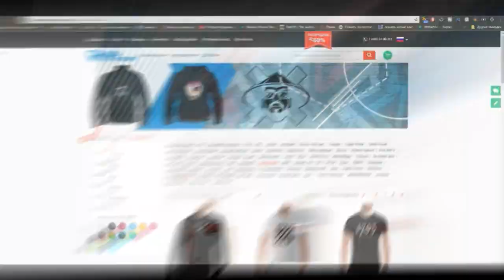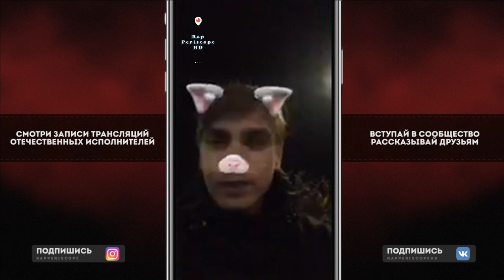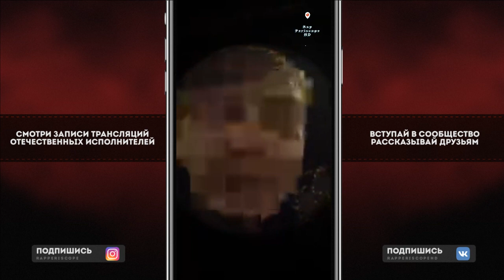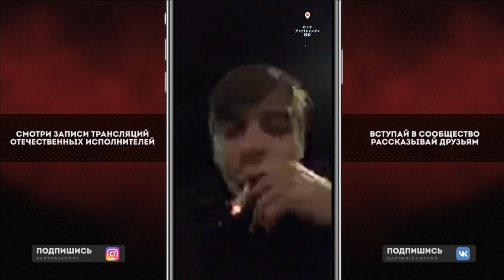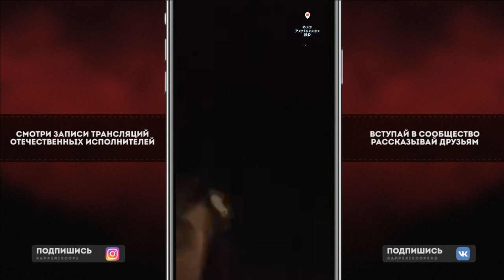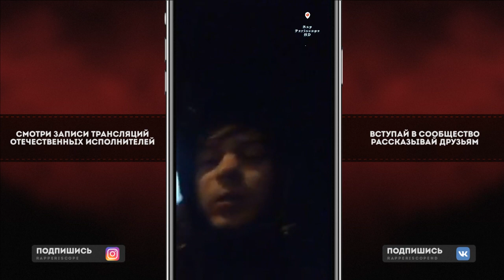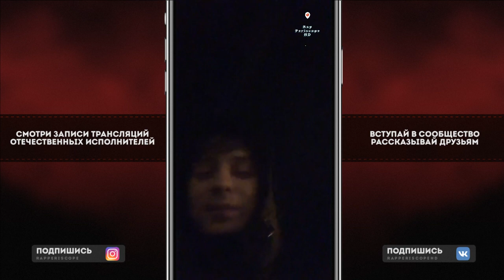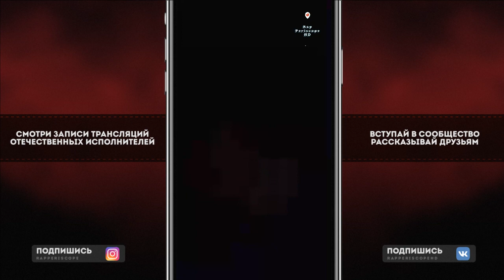Династ о Полуфинале Fresh Blood 4, Versus Браги, Miles, 1703